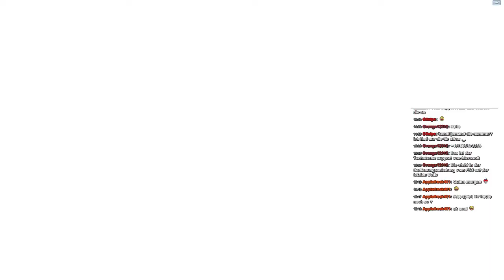Langeweile Stream: CS:GO #2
Langeweile, nichts zu tun aber trotzdem lust zum Zocken?
Was dabei rauskommt, sind spontane Livestreams von verschiedenen Spielen mit vielen witzigen Gästen!